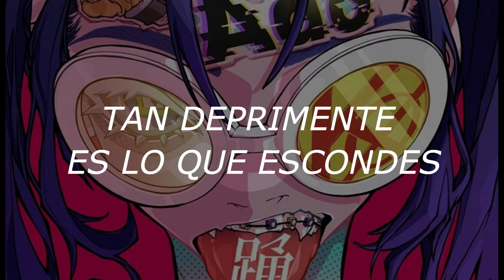[ODO] ADO | Cover Español by Lord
❤✧❤✧❤✧❤✧Lee la descripción pobabo bb❤✧❤✧❤✧❤✧
Al chile ando mega ocupado eeee, es mi último semestre en mi universidad (probablemente) y pues realmente me ando esforzando bfhbsdj pero al chile es una mera coincidencia porque esta rola ya la tenía grabada, solo me faltaba tunearla y mandarla a Mixear eeeeeeee pero equis, somos chavos
Esta rolita la mandé a mixear para las comisiones de mi beibi Beth bbsita bblin aaaaaaaaa apóyenla mucho uwu ya está muy cerca de juntar lo necesario para su operación, necesita apoyo. Además, el resultado es muy bonito eeeeeeee

❥Créditos Orginales:
✧Song: ODO
✧Artist: ADO

❥Créditos:
✧Tunning: LordM (io)

❥ ¿TE GUSTA MI CONTENIDO? EAEAEAEA PUEDES AYUDARME A SUBIR COSAS MÁS SEGUIDO SI ME DONAS BB, AYUDA A ESTE POBRE DIABLO:

This is made just for fun and non lucrative and promotional motives, made by and for fans. Rights are reserved to their respective creators.